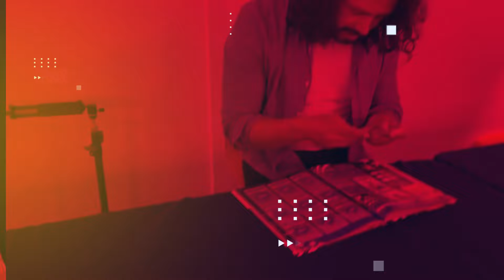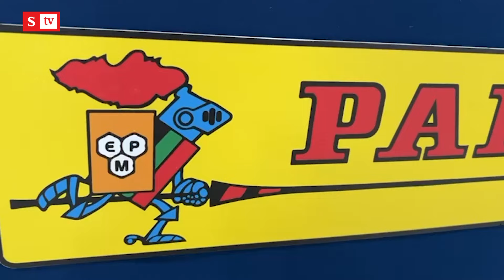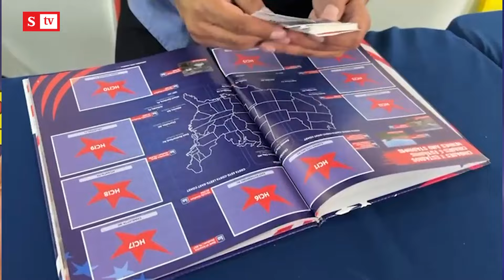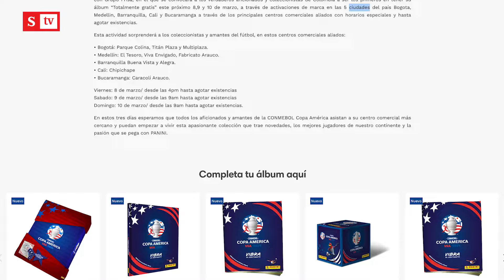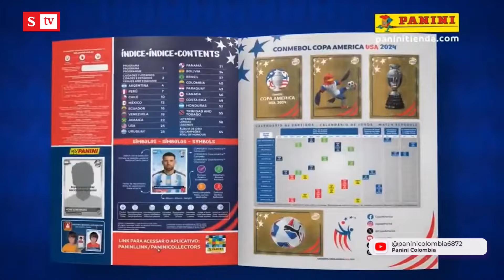¿Cuánto vale el álbum de la Copa América? | Semana noticias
Panini lanzó el álbum de la Copa América 2024 que se realizará en Estdos Unidos. Conozca su precio y dónde conseguirlo en SEMANA TV.